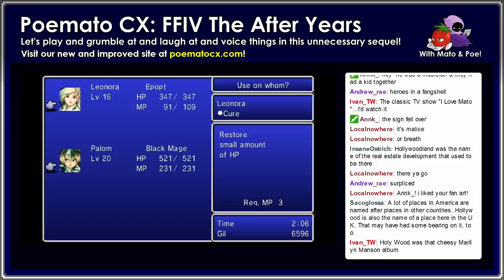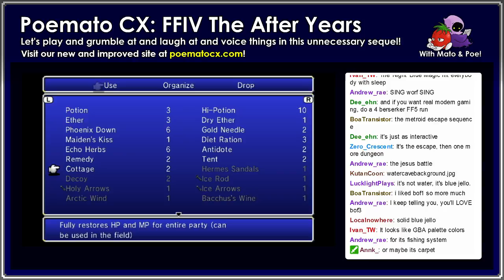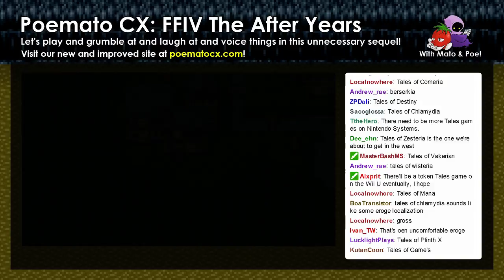Final Fantasy IV The After Years #47: Tales of Bluejellyo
Palom and Liver escape into a secret waterway beneath Troia Castle! Every castle must have one of these, how convenient! Let's get moving!